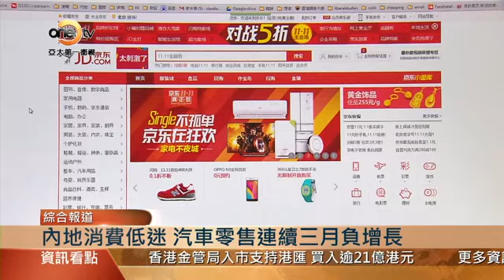【亞太商情】人民幣再跳水! 黃德几：別慌張，人行有多種工具維持貨幣穩定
周二，中國國家統計局公布經濟數據顯示，中國規模以上工業增加值同比增幅觸及去年8月的最低水平，連續第5個月不及預期，消費持續低迷，多數消費品增速回落，基建投資拖累1至7月城鎮固定資產投資增速再創紀錄新低；調查失業率也升至年內高位。分析師普遍認為，7月中國經濟繼續走弱，下行壓力沒有明顯緩解，顯示在去槓桿和中美貿易戰影響下，下半年經濟尋底之路仍漫漫。國家統計局新聞發言人劉愛華表示，目前國內外環境更趨嚴峻複雜，經濟運行穩中有變，但中國經濟持續平穩的基本面不會發生變化。下半年隨著政策的落實落地和項目審批的加快，放緩的基建投資增速大概率企穩反彈。